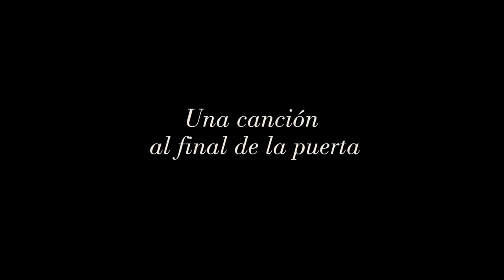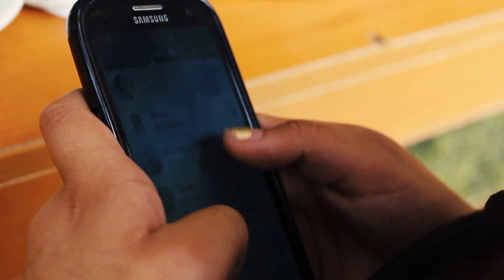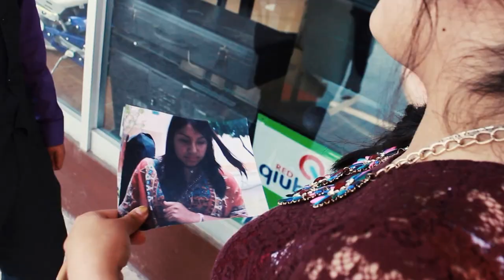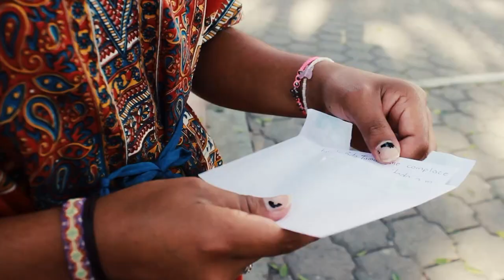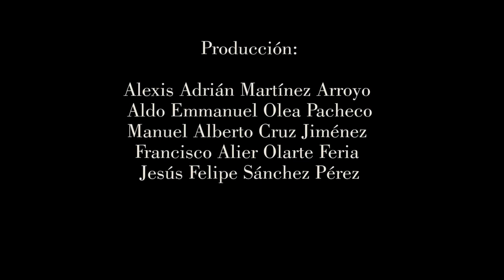Una canción al final de la puerta. (Cortometraje)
Uno de los tres trabajos triunfadores en el 2o festival juvenil de cortometraje Huajuapan 2016;  cuya producción, dirección, guión y actuaciones fueron realizadas  por estudiantes del tercer semestre grupo A de la Escuela preparatoria No. 3 de la Universidad Autónoma "Benito Juárez" de Oaxaca.
La idea de los estudiantes para esta producción, surgió como parte de los contenidos académicos para la asignatura de Cultura Regional y posteriormente  el trabajo fue inscrito para participar en el festival,  donde los jóvenes universitarios lograron posicionarse, con su original propuesta, entre las producciones finalistas elegidas por el jurado.
Es el segundo año consecutivo que el Colegio de Psicólogos de la Mixteca A.C. organiza este festival, en esta ocasión, con el tema "Inclusión social". Ya en el 2015, los jóvenes de la Región Mixteca, presentaron sus trabajos en alusión a la lucha social contra la violencia de género, siendo en ese año la primera edición de este festival, coordinado entonces  por el gremio de psicólogos y el Consejo Ciudadano de Seguridad Pública de la Mixteca.
El jurado del 2° festival estuvo integrado por la equilibrista francesa y promotora de la cultura Charlotte Pescayre Bourdais, Jana Guevara Castillo, productora general de Microteatro México y Alfredo “El tigre” Mora, director de caracterización, ganador cinco veces del premio Ariel.
Cabe destacar el valioso apoyo de la Cineasta María Castellón, quien con sus conocimientos y  experiencia asesoró el desarrollo del festival, celebrado en los cinemas Henry de la Ciudad de Huajuapan de León, Oaxaca el pasado 17 de diciembre del 2016.
Los otros trabajos finalistas fueron “Adiós” y  “El buen ejemplo”.
"Una canción al final de la puerta."
Realización a cargo de:

Laura Tornel Mendoza  (Dirección)
Jaqueline Aragón Huey (Guión original)
Hugo Pacheco (Asesor técnico)

Actuaciones:
Briseida Ruiz Velasco (Protagonista)
Actuaron también:
Aldo E. Olea Pacheco
Monserrat Reyes Villagomez
Alexis A. Martinez Arrollo
Francisco Olarte Feria
Jesus F. Sánchez Pérez
Manuel A. Cruz Jiménez
Jahir P. Rojas Martínez
Julian Garcia Sánchez